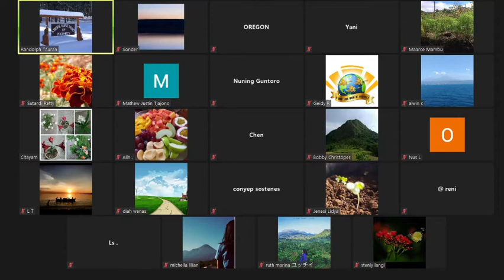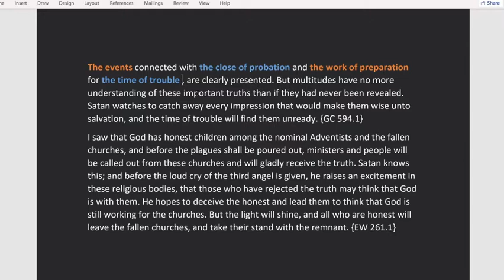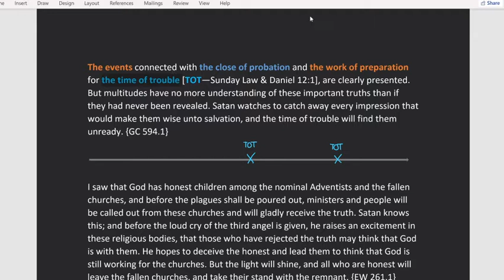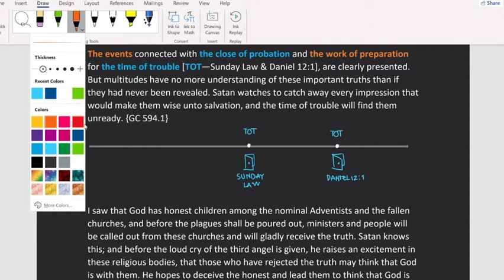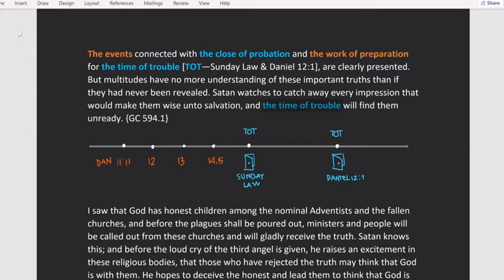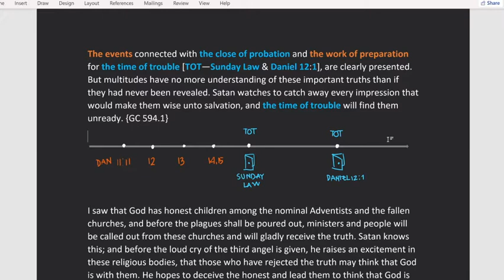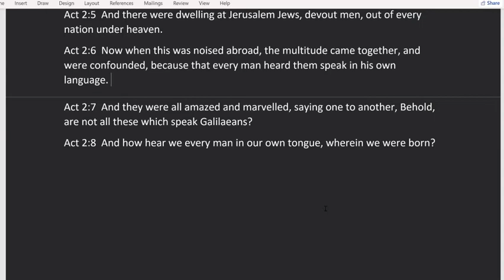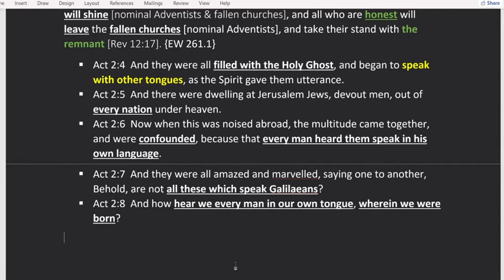(30-12-20) To be Honest = Understand Work Of Preparation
Peristiwa-peristiwa yang berhubungan dengan penutupan masa percobaan dan pekerjaan persiapan untuk saat Masa Kesusahan, disajikan dengan jelas.
Tetapi banyak orang tidak memiliki pemahaman yang lebih tentang kebenaran penting ini daripada jika kebenaran itu tidak pernah diungkapkan.
Setan berjaga-jaga untuk menangkap setiap kesan yang akan membuat mereka bijak menuju keselamatan, dan saat kesusahan akan menemukan mereka belum siap. {GC 594.1}

Saya melihat bahwa Tuhan memiliki anak-anak yang jujur di antara orang-orang Advent nominal dan gereja-gereja yang jatuh, dan sebelum malapetaka dicurahkan, para pendeta dan orang-orang akan dipanggil keluar dari gereja-gereja ini dan dengan senang hati akan menerima kebenaran. Setan mengetahui ini; dan sebelum seruan nyaring malaikat ketiga diberikan, dia membangkitkan semangat dalam tubuh religius ini, bahwa mereka yang telah menolak kebenaran mungkin berpikir bahwa Tuhan menyertai mereka. Dia berharap bisa menipu orang-orang jujur dan membuat mereka berpikir bahwa Tuhan masih bekerja untuk gereja-gereja. Tetapi terang akan bersinar, dan semua orang yang jujur akan meninggalkan gereja-gereja yang jatuh, dan mengambil pendirian mereka dengan sisa-sisa. {EW 261.1}